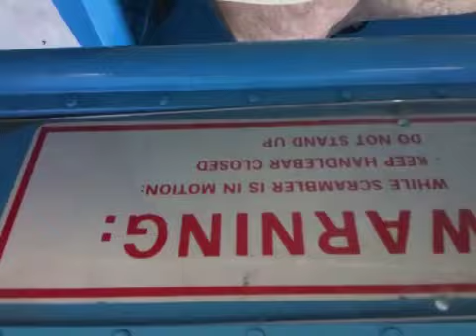Nayana on the Blizzard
Great Escape 7/10/09